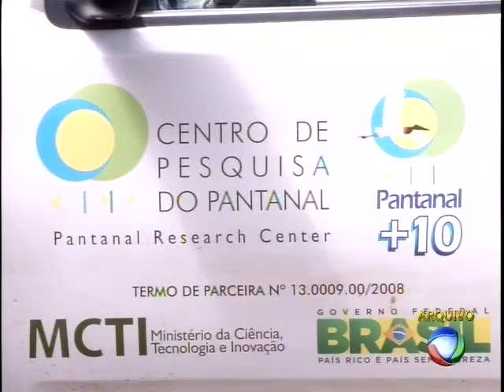Instituto alerta desperdício de água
Câmara irá realizar audiência para debater uso racional do chamado líquido precioso.